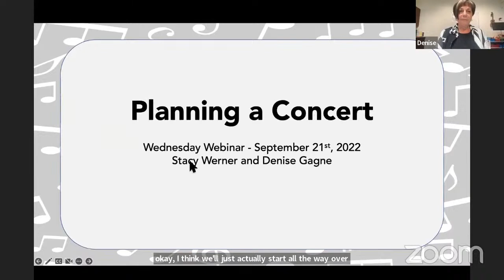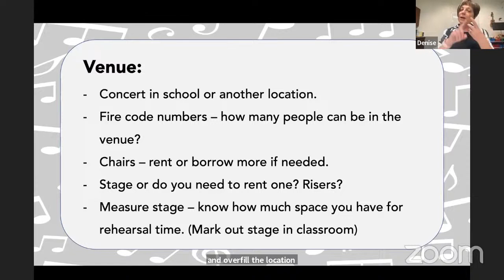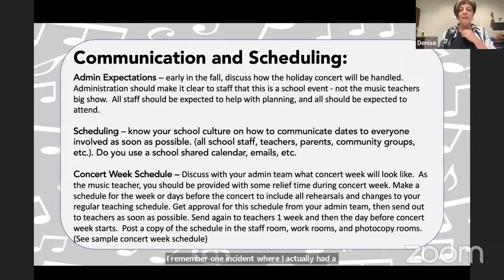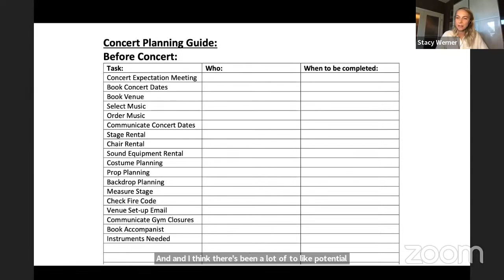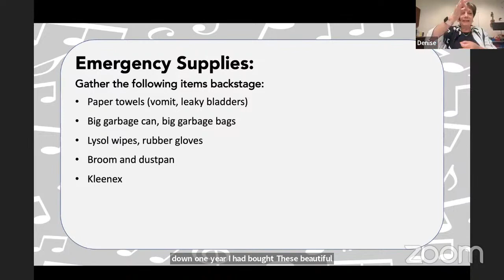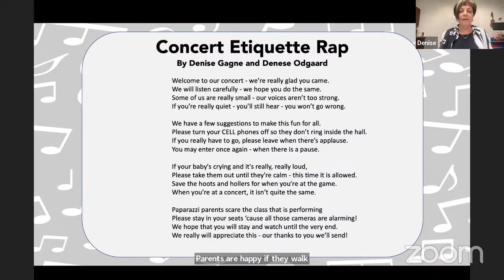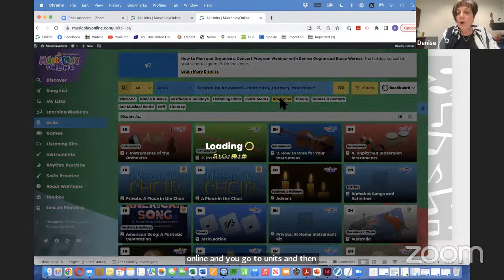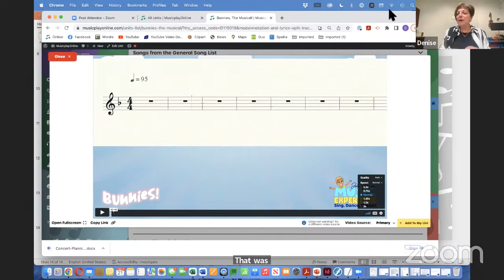How to Plan and Organize a Concert Program Webinar with Denise Gagne and Stacy Werner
The holiday concert in your school is great PR for the entire school!  It shouldn’t be up to the music teacher to do all the organizing. Denise Gagne and Stacy Werner will share some different organizational strategies to put together a concert that the whole school can be proud of.

To access the handouts and the PD certificate for this session please enroll in the webinar on Musicplay Workshops (FREE)